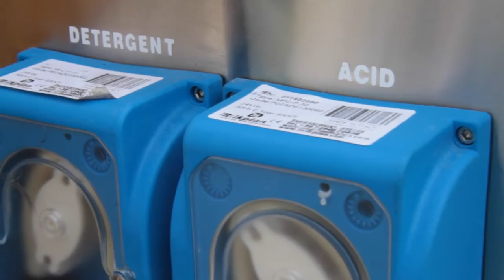Bob White Systems CIP (Clean In Place) System + Transport Tank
We know it's nearly impossible to find a transport tank these days! This insulated stainless steel transport tank is designed by Milkplan and ensures a safe, clean,and reliable method of transporting your milk from one location to another. These tanks guarantee stable temperatures for long periods of time and fit comfortably in the back of a pick-up truck. You may choose to purchase the CIP tank washer to go with the transport tank.

Please note: Although we currently carry two sizes of these tanks, additional sizes are available. Tanks may also be equipped with an agitator. If you're interested in additional sizes, give us a call!

Transport Tank Features:

- Double stainless steel wall construction
- Polyurethane foam insulation (keeps milk cold during transportation 8-12 hours without the use of cooling units)
- Available capacities: 140 gallons  and 215 gallons
- Dimensions (WxLxH): 140 gallons: 39''x49.2''x38.2'' and 215 gallons: 39''x72''x38.2''
- 140 gallon: $3200.00
- 215 gallon: $3795.00
- Tank Washer CIP: $2800.00

Please note: If you choose not to purchase the CIP tank washer, you may source a domestically manufactured bulk tank washer to do the job. The tank is equipped with a spray ball.

Bob-White Systems recommends checking with your state inspectors before purchasing this item.

Note: We now offer layaway!